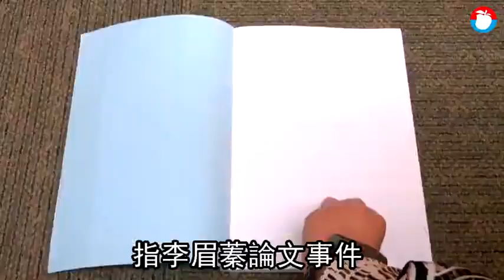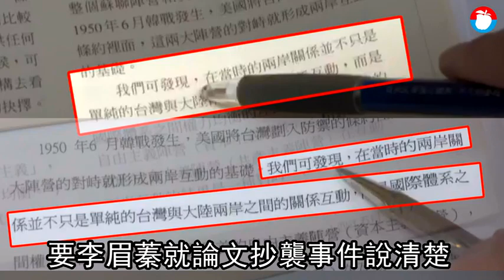【嗆胸變小】「我愛她！」 李眉蓁力挺婆婆：接地氣、不假仙 | 蘋果新聞網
國民黨高雄市長補選候選人李眉蓁的婆婆蔡梅紅，昨替媳婦助選時立誓「「如果說假的胸部變小」引起爭議。時代力量立委王婉諭怒轟「無謂又低俗的爛玩笑」，時代力量媒體創意部主任劉仕傑也批評「一句話惹怒全台女性選民」；對此，今早前往三鳳宮參拜的李眉蓁力挺婆婆，「我的婆婆本來就很幽默，我也愛這樣的婆婆」，她並強調「我婆婆不是公眾人物，也不是政治人物，我覺得她就是表現自然的自己。」。